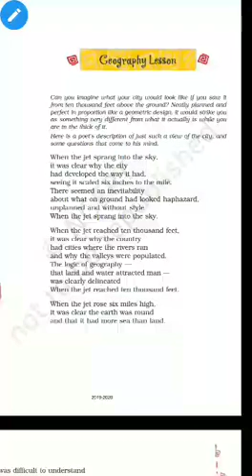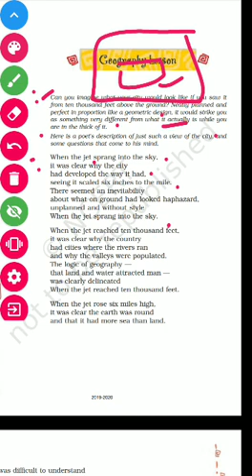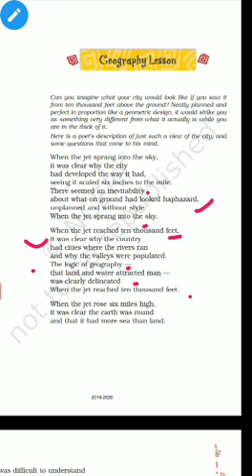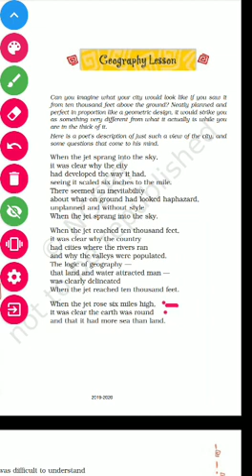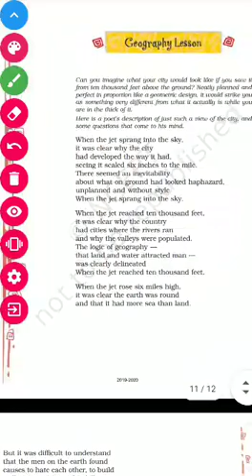August 21, 2020